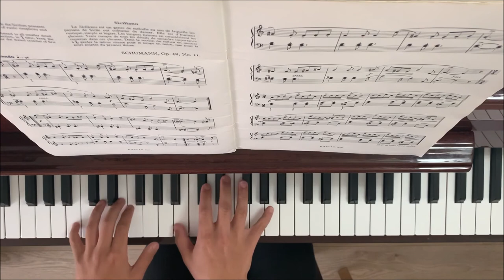Siciliano Op.68 No.11 - Schumann